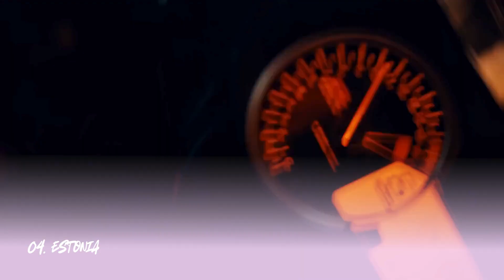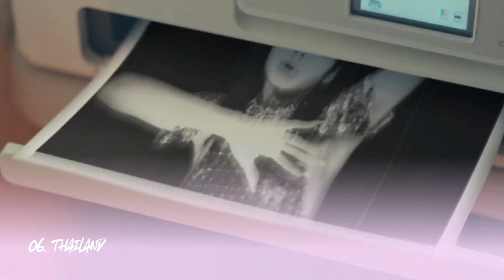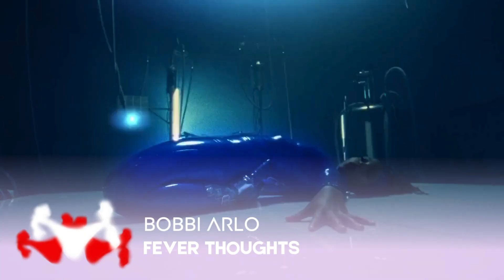🩲・Nymph Song Contest 16・Grand Final・Recap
This is the official recap of grand finall of Nymph Song Contest (16th Edition)